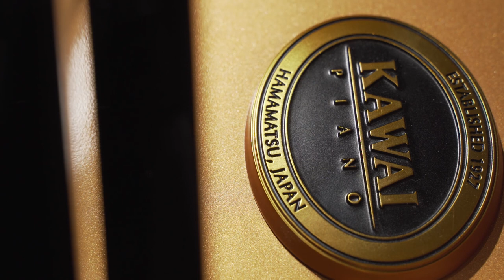Kawai GX BLAK Performance Series Overview | Kawai GX3 Demo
The GX-3 grand piano is part of the GX BLAK Performances Series Grand Piano lineup. Join us as we look at the GX3 and what makes the GX BLAK Series so special.

At 6’2″, the GX3 provides generous tone quality and bass resonance for professional teaching and performance applications.  Featuring the exclusive Millennium III Action with Carbon Composites providing a level of consistent touch and control over time that is unmatched by any comparable instrument.

Adding to the GX-3’s superb feature set is our exclusive NEOTEX™ key surfaces that absorb the hand’s moisture to prevent slipping, and mahogany hammer moldings that produce a lighter, faster keystroke, further enhancing the GX-3’s ability to provide exceptional performance that lasts.